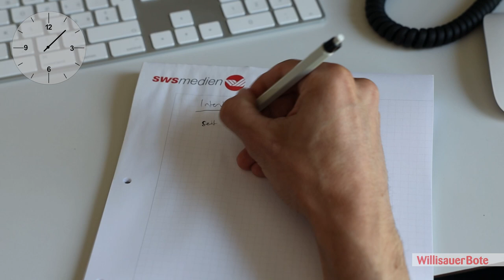WB-Sommerserie 2023 | Vorschau | 24h auf der WB-Redaktion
In der diesjährigen Vorschau auf die WB-Sommerserie zeigen wir, wie ein Tag auf der Böttu-Redaktion aussehen könnte.